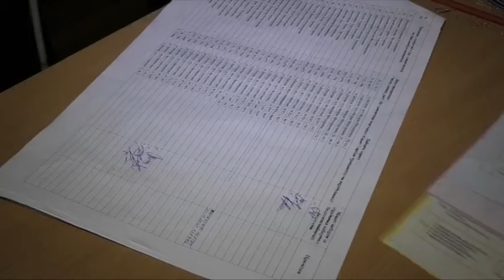Незрячим та людям з інвалідністю складно або й неможливо проголосувати самостійно